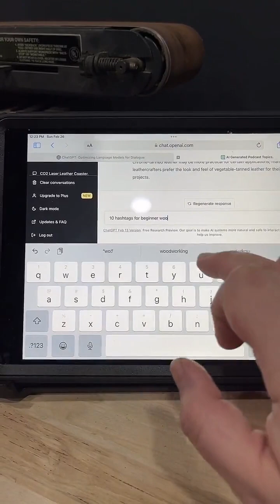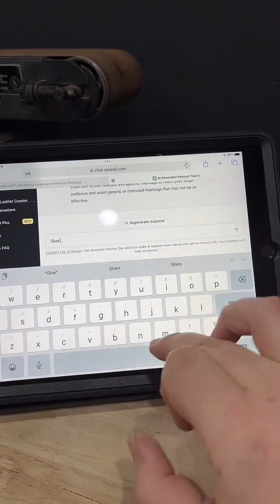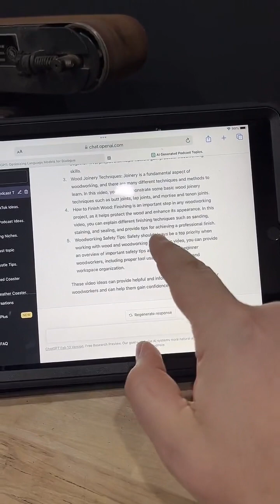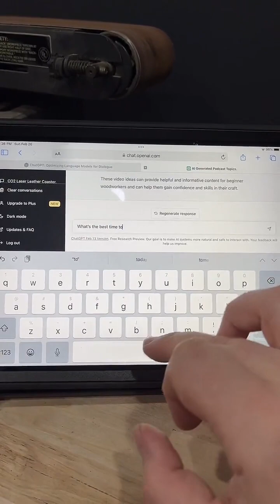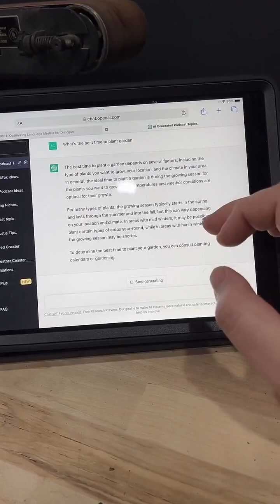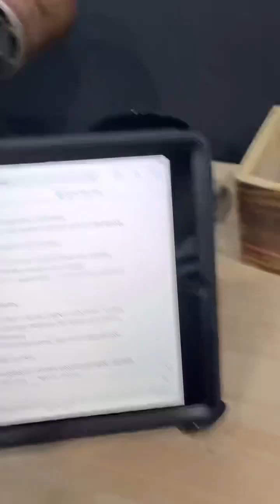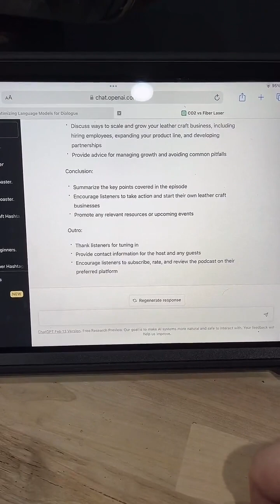Is Chat GPT Ai technology helpful for crafters for your side hustle or business?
As a crafter content creator, AI technology like Chat GPT can be a valuable tool for creating engaging and informative content. Here are some ways in which AI can help you:

Generate Content Ideas: Chat GPT can help you generate fresh and unique ideas for your crafting content. By providing it with some information about your niche, Chat GPT can come up with ideas for articles, videos, tutorials, and social media posts that you may not have considered before.
Enhance Your Writing: Chat GPT can assist you in crafting well-written content. It can suggest synonyms, grammar corrections, and even rephrase sentences to improve the readability of your content.
Provide Customer Service: AI technology can also assist with customer service by handling routine inquiries and FAQs. Chat GPT can be trained to answer common customer questions, freeing up your time to focus on creating content.
Personalize Your Content: With the help of AI, you can personalize your content to better suit your audience. By analyzing data such as search queries, social media activity, and purchasing behavior, Chat GPT can recommend tailored content for each individual viewer.
Save Time: As a content creator, time is a valuable resource. AI technology can help you save time by automating certain tasks such as keyword research, content optimization, and even social media scheduling.